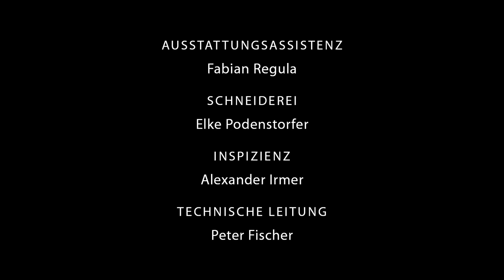CONSUMNIA - Preisträgerwerk des 7. Johann-Joseph-Fux-Opernkompositionswettbewerbs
CONSUMNIA
von Sehyung KIM

Libretto: Alexander MICHEUZ
Uraufführung am So 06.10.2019 im Rahmen von steirischer herbst/ ORF musikprotokoll

Weitere Vorstellungen am Mo 07. & Mi 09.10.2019 im abo@MUMUTH
MUMUTH, György-Ligeti-Saal

Sehyung Kim ist Johann-Joseph-Fux-Opernkompositionspreisträger des Landes Steiermark. Das Preisträgerwerk des 7. Johann-Joseph-Fux-Opernkompositionswettbewerbs CONSUMNIA wurde zum Auftakt der KUG-Abo-Saison 2019/20 im abo@MUMUTH uraufgeführt.
Es erzählt von einer schrecklichen Zukunftsdystopie, in der Menschen als Ersatzteillager „recycelt“ werden...

Musikalische Leitung: Wolfgang HATTINGER
Inszenierung: Olivier TAMBOSI
Ausstattung: Lena WEIKHARD (Studierende Bühnengestaltung) Vokalensemble: Valentino BLASINA, Christoph GERHARDUS, Corina KOLLER (Studierende Institut Musiktheater) und Jonathan MACKER
Instrumentalensemble: KUG-/PPCM-Studierende

Videodokumentation: The Schubidu Quartet OG